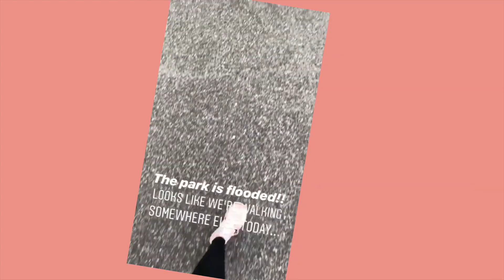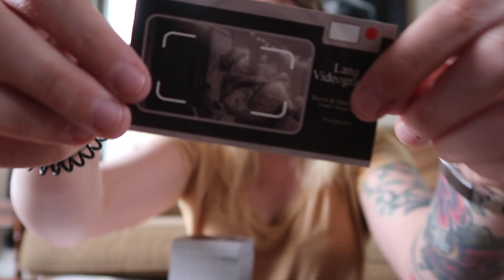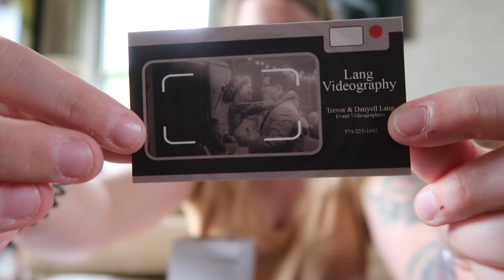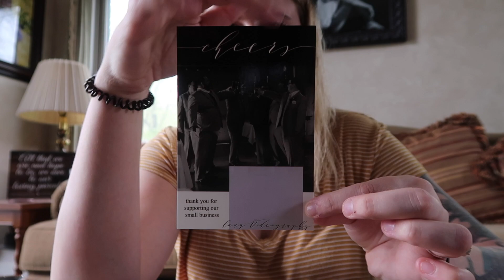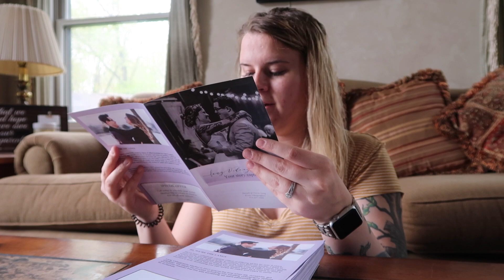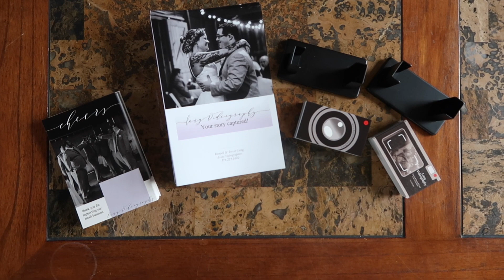CREATING UNIQUE BUSINESS CARDS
It was time for a marketing upgrade for Lang Videography, so Danyell designed and ordered some new things like business cards, brochures, and postcards! Check them out in this vlog.

And if you're looking for someone to video any upcoming event or family session feel free to comment down below to let us know, and we, Lang Videography, will reach out 🤩

WHAT ARE WE FILMING WITH?
Canon 80d
Canon G7x Mark II
GoPro Hero 5

MUSIC
Outro Music: Goblins From Mars - "Super Maria--Overworld Theme (GFM trap remix)"